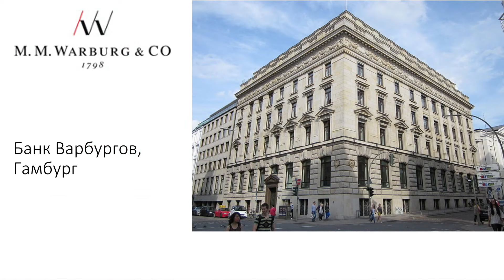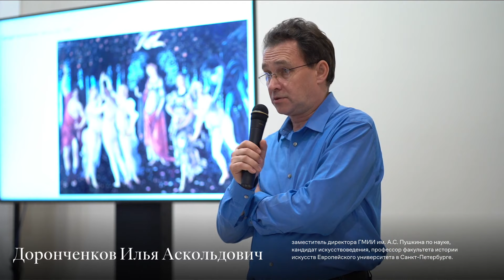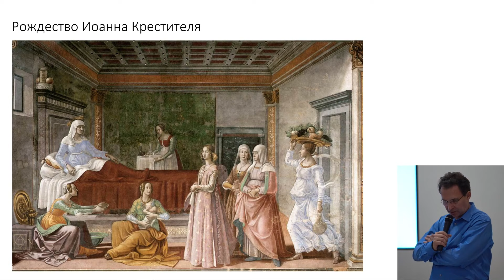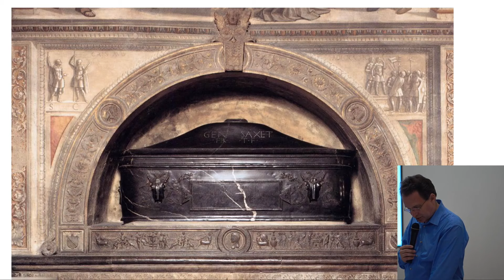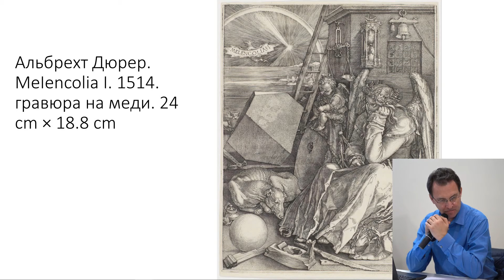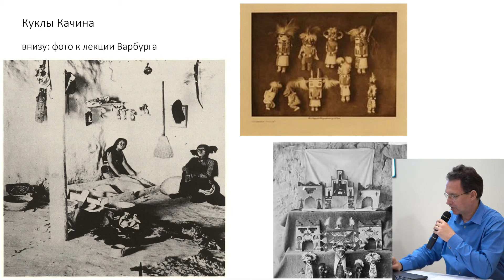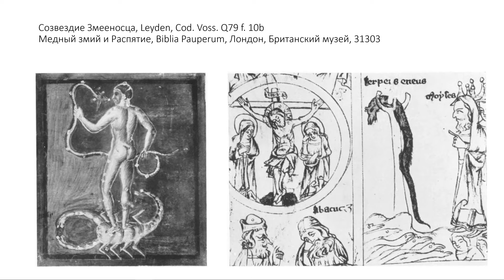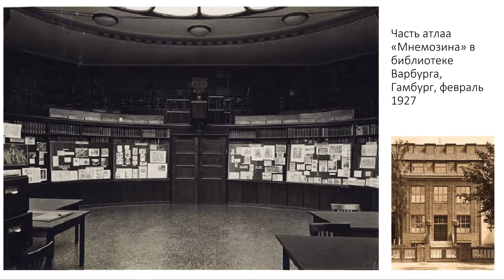Лекция: Аби Варбург. Великое переселение образов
Первая публичная лекция в рамках исследовательской программы «Лаборатория по исследованию миграции образов», совместном проекте направлений Пушкинский.Youth и Пушкинский XXI.

«Еврей по крови, гамбуржец сердцем, флорентиец душой» – так называл себя один из самых видных немецких исследователей искусства Аби Варбург. Научные занятия Варбурга плохо отвечали принятым на рубеже XIX и XX столетий понятиям, а профессиональная репутация долгое время оставалась двусмысленной: он предстает как «помешанный гений-одиночка», «архивный партизан», собиратель таинственной библиотеки, в которой книги словно сами собой кочуют с полки на полку. «Флоренция, колыбель осознавшей себя современной городской купеческой культуры», ренессансный Брюгге и родной Гамбург XIX века находятся для Варбурга в одном ряду.

Варбург, повторявший, что «Бог – в деталях», был одним из первых, кто сделал предметом анализа то, чего избегало традиционное, ориентированное на «шедевры» искусствознание, – ремесленные произведения, иллюстрации научных текстов, календарей, изображения придворных празднеств и тому подобное. Однако центральным объектом во всех случаях оставалось именно искусство, точнее, то, что считалось таковым на рубеже XIX и XX столетий. Главное внимание уделялось художественным произведениям, их локальному смыслу, а не отношениям – материальным или психологическим, – порождением которых являлись эти произведения.

Исследование Варбургом проблемы переселения образов, служит своеобразным мостом от истории искусства к философии, антропологии, астрологии и ряду других, на первых взгляд, несмежных дисциплин. Стремление связать эмоциональное переживание и миф, выявить «под дневным покровом культуры» шевелящийся хаос первобытных страхов и страстей Античности и Ренессанса, приводит к сопоставлению древних образов в том числе с широким кругом визуальных форм XIX столетия.

Помимо возможности познакомиться с интригующей личностью Варбурга и его методом, разговора о ключевых образах в его жизни и творчестве, предлагаем разобраться в главной загадке, оставшейся после него – атласе «Мнемозина», продолжить работу над которым может уже новое поколение XXI века.

Лектор: Доронченков Илья Аскольдович – заместитель директора ГМИИ им. А.С. Пушкина по науке, кандидат искусствоведения, профессор факультета истории искусств Европейского университета в Санкт-Петербурге.